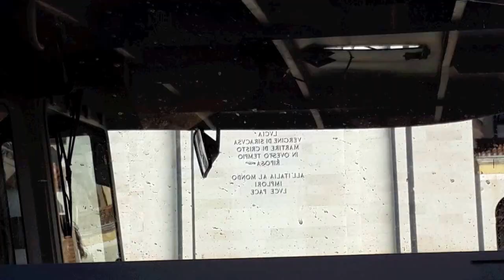Grand canal from a vaporetto (with timeline links) - Left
From San Marco to Piazzale Roma, view of the left side of the canal.
Music: Dipiazza: Te Deum, Orchestra Sinfonica del Friuli-Venezia Giulia & Coro Polifonico

00:00 - Punta della Dogana
00:09 - Basilica di Santa Maria della Salute
00:57 - Rio della Salute
00:59 - Abbazia di San Gregorio
01:12 - Palazzo Genovese
01:21 - Palazzatto Nani Mocenigo
01:33 - Traghetto S.Gregorio
01:34 - Palazzo Orio Semitecolo Benzon
01:50 - Palazzo Salviati
01:55 - Palazzo Barbaro Wolkoff
02:31 - Palazzo Dario
02:33 - Palazzo Venier dei Leoni (Collezione Peggy Guggenheim)
02:53 - Ca' Biondetti
02:56 - Palazzi Da Mula Morosini e Centani Morosini
03:04 - Palazzo Barbarigo
03:27 - Campo San Vio
03:30 - Rio di San Vio
03:31 - Palazzo Loredan Cini
03:32 - Palazzo Molin Balbi-Valier
03:34 - Ponte dell'Accademia
03:50 - Palazzo Contarini-Polignac
04:00 - Palazzo Brandolin Rota
05:12 - Ex Chiesa di Santa Maria della Carità (gotico, XV secolo; Gallerie dell'Accademia)
05:14 - Palazzo Querini alla Carità
05:18 - Palazzo Mocenigo Gambara
05:26 - Palazzo Contarini Corfù
05:30 - Palazzi Contarini degli Scrigni
05:32 - Rio di San Trovaso
05:33 - Casa Mainella
05:51 - Palazzo Loredan dell'Ambasciatore
05:53 - Palazzo Moro ("Casa di Otello")
05:57 - Palazzetto Stern
06:03 - Rio Malpaga
06:35 - Ca' Rezzonico
06:57 - Palazzo Giustinian
07:07 - Ca' Foscari
07:17 - Rio di Ca' Foscari
07:22 - Casa Masieri
07:31 - Palazzo Balbi
07:33 - Palazzo Caotorta-Angaran
07:37 - Rio della Frescada
07:38 - Palazzo Civran Grimani
07:45 - Palazzo Dandolo
07:57 - Palazzo Dolfin
08:11 - Palazzo Marcello dei Leoni
08:22 - Rio di San Tomà
08:23 - Palazzo Giustinian Persico
08:26 - Palazzo Tiepolo Passi
08:29 - Palazzo Soranzo Pisani
08:34 - Palazzo Tiepolo
08:42 - Palazzo Pisani Moretta
08:44 - Palazzo Barbarigo della Terrazza
08:58 - Ca' Cappello Layard
09:11 - Palazzo Grimani Marcello
09:12 - Palazzo Querini Dubois
09:13 - Palazzo Bernardo
10:29 - Palazzo Donà della Madoneta
10:33 - Palazzo Donà della Trezza
10:38 - Palazzo Coccina Tiepolo Papadopoli
11:02 - Palazzo Giustinian Businello
11:05 - Palazzo Lanfranchi
11:18 - Palazzo Barzizza
11:23 - Palazzo Chiurlotto
11:47 - Palazzo Dolfin Manin by Jacopo Sansovino (on the other side)
11:58 - Palazzo Casa Ravà
12:48 - Ponte di Rialto
16:13 - Relief of St. Mark on the Rialto Bridge, Palazzo dei Camerlenghi
16:27 - Fabbriche Vecchie di Rialto
16:42 - Fabbriche Nuove by Jacopo Sansovino
17:45 - Pescaria - fish market of Venice
18:26 - Fondamenta dell'Olio
18:34 - Palazzo Morosini Brandolin
18:59 - Casa Favretto
19:17 - Ca' Favretto
19:22 - Ca' Corner della Regina
19:30 - Palazzo Correggio
19:35 - Palazzo Donà
19:39 - Ca' Pesaro
20:08 - Chiesa di San Stae
20:17 - Scuola dei Tiraoro e Battioro
21:16 - Ca' Tron
21:23 - Palazzo Belloni Battagia
21:32 - Fondaco dei Turchi
21:35 - Fondaco del Megio
21:56 - Casa in Calle di Ca' Correr (gotica) e Casa sulla
22:23 - Palazzo Foscarini Giovanelli
23:10 - Palazzo Marcello Toderini
24:41 - Ponte degli Scalzi
25:19 - Palazzo Adoldo
25:31 - Chiesa di San Simeon Piccolo
25:33 - Scuola dei Tessitori dei Panni di Lana
25:36 - Palazzo Emo Diedo
25:46 - Rio della Croce
26:13 - Giardini Papadopoli
26:28 - Ponte della Costituzione
26:33 - Fondamenta Santa Chiara